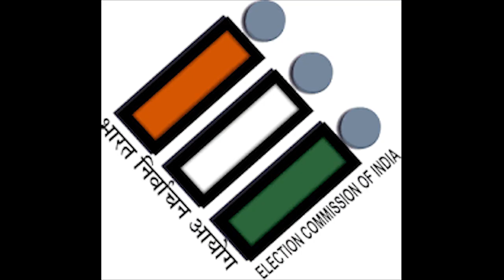స్థానిక ఎన్నికల ముందు వైసిపికి బిగ్ షాక్: టిడిపిలో చేరిన కీలక నేత? | YCP Key Leader Joins TDP